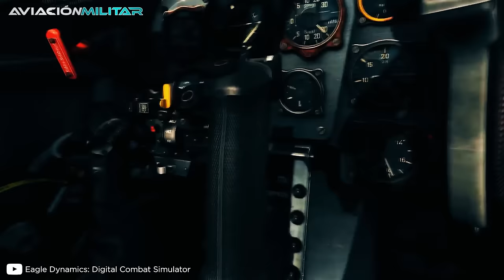El piloto que derribó 352 aviones enemigos | El diablo negro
¿Quién fue el aviador más peligroso de la historia? ¡Si quieres descubrir todos los detalles acerca de Erich Hartmann el piloto que abatió a 352 aviones enemigos no te pierdas este video!
Erich Hartmann, fue un mítico piloto de la Luftwaffe que se labró el renombre de ser el mejor aviador bélico de la historia. Aunque tan sólo destruyó 7 naves de la U.S. Air Force, Hartmann se convirtió en la pesadilla de los soviéticos, quienes, tras perder 345 aviones frente a los cañones del BF 109, lo apodaron “El diablo negro”.

📌El PILOTO que fue TRIPLE AS y se convirtió en LEYENDA en la Guerra de Corea │ Joseph McConnell